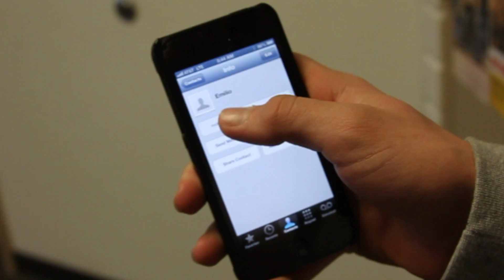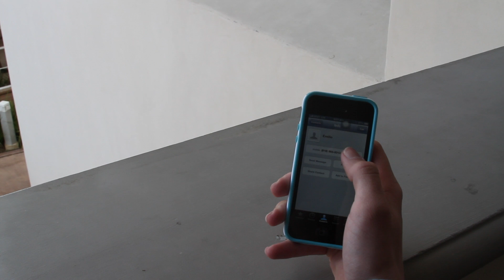THE VIRTUAL TAKEOVER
In this action packed comedy, two teenage boys hear of a plot for a takeover in the school they attend. The only way to stop it, is to take matters into their own hands.  Written, Directed and Edited by Tyler Clemmensen.